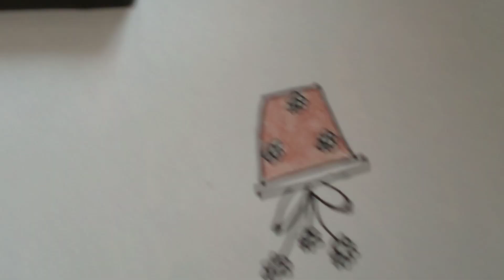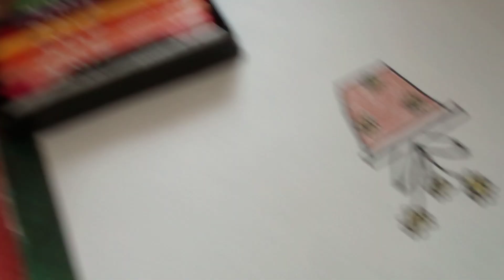How to draw a flower pot. By Anitha sree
A short drawing video by Anitha Sree